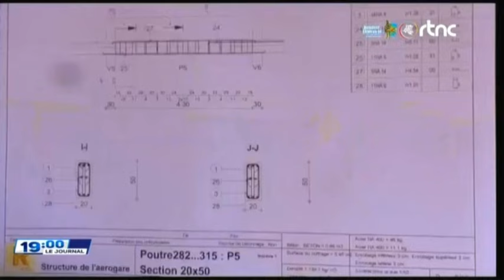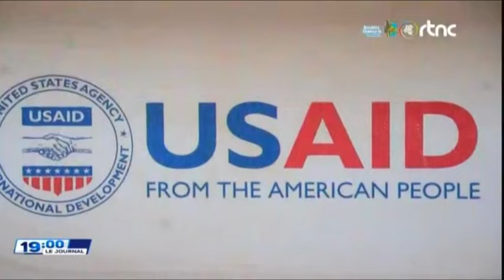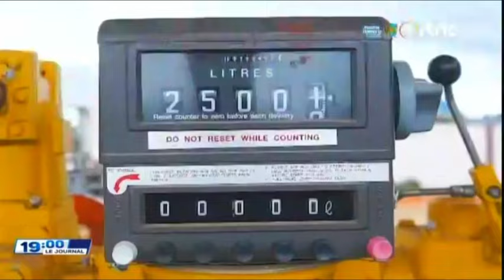🔴SUIVEZ : LE GRAND JOURNAL DE CE LUNDI LE 19.8.2024 EDITION 19H00